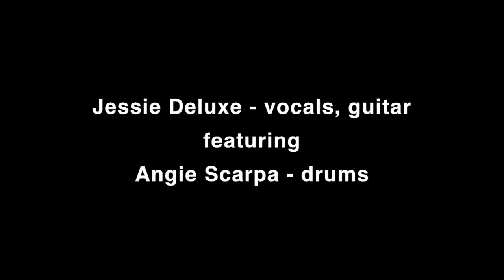Jessie Deluxe "High" LIVE August 9, 2014 (6/10)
Jessie Deluxe performs her song "High" featuring Angie Scarpa on drums.

filmed at El Cid in Los Angeles, CA on August 9, 2014.